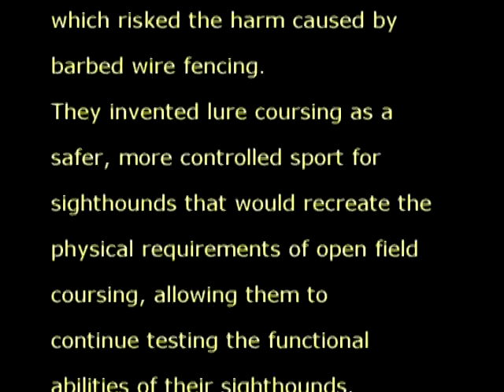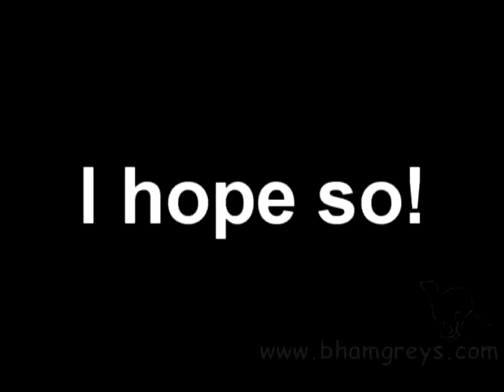Lure-Coursing Explained?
A composite of videos demonstrating the sport of lure-coursing, in hopes that our group will become interested in pursuing this sport